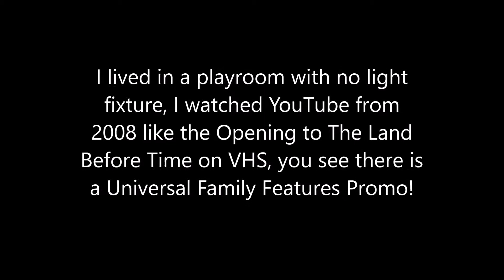Play Room 12/13/2008